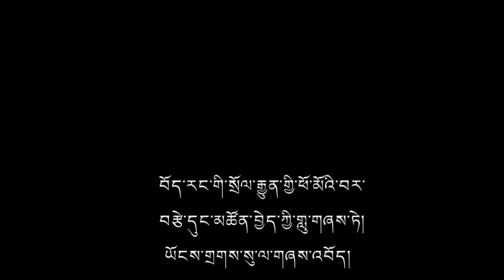Singing Tibetan traditional love songs of Tibet.video by TamdingArts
The singer is an ordinary Tibetan father of one daughter who is sailing breads by the road side in Mcleod Ganj, is deeply passionate for singing love songs by naturally and he is more enthusiast to be a professional in the singing...